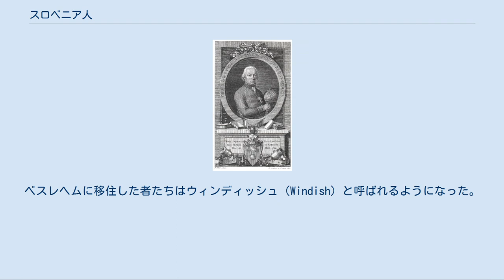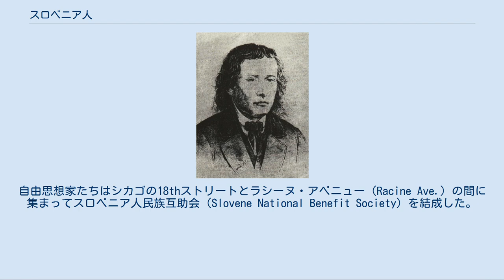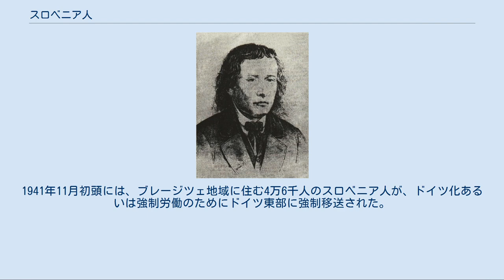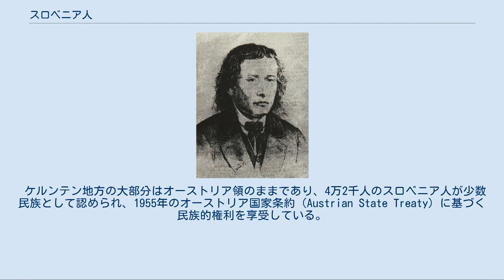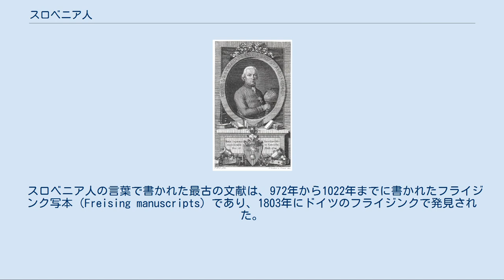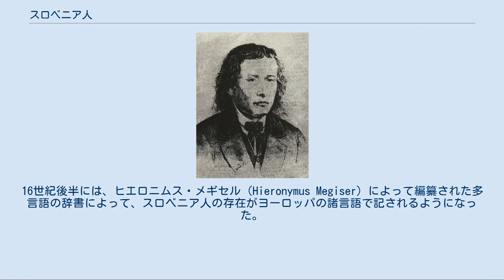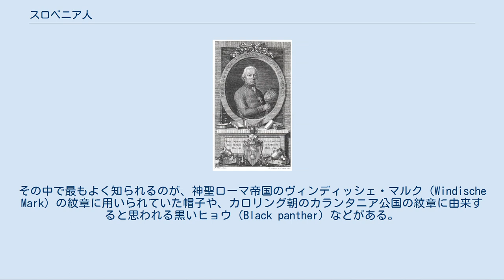スロベニア人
旧ユーゴスラビアの民族分布（2008年）。
左上の抹茶色がスロベニア人。
 ユリイ・ヴェガ フランツェ・プレシェレン スロベニア人の旗 スロベニア人（スロベニアじん、スロベニア語: 複数形:Slovenci、双数形:Slovenca、単数形:Slovenec、女性複数形:Slovenke、女性双数形:Slovenki、女性単数形:Slovenke）は、スロベニアの大部分を占める南スラヴ系の民族であり、南スラヴ語系のスロベニア語を公用語とする。
 スロベニア人の多くは独立国であるスロベニア（人口2,007,711人、2008年の推計）の域内に住んでいる。
またスロベニア人は、かつてよりイタリア北東部（推計8万3千人 - 18万3千人）、オーストリア南部（2万4855人）、クロアチア（1万3200人）、ハンガリー（3180人）に少数民族として暮らしている。
スロベニアと国境を接するこれら4国はいずれも、スロベニア人を自国の少数民族として認めている。
 2002年のスロベニアの国勢調査によると、163万1363人が自身をスロベニア人とした 一方、172万3434人が母語をスロベニア語と答えた。
 オーストリアに住むスロベニア人の総数は2万4855人であり、うち1万7953人はオーストリア国籍のスロベニア人少数民族であり、残りの6902人は外国籍である。
 6世紀、スラヴ人がアルプス山脈からアドリア海にかけての地域に居住するようになった。
彼らは2回の大移動の波にのってこの地に渡ってきており、1度目は550年ごろモラヴィアから、2度目は568年にランゴバルド人のイタリアへの退却に伴って移り住んできた。
 623年から658年にかけて、エルベ川上流からカラヴァンケ山（Karavanke）にかけての一帯がサモ（Samo）王の支配の下で統一され、サモの王国と呼ばれる部族連合が形作られた。
サモの死後、連合が瓦解したが、カランタニア公国（Carantania）という小さな国家が残された。
これが現在のコロシュカ地方の原形である。
 東から侵入したアヴァール人に圧迫され、カランタニア公国は745年にバイエルンとの連合を受け入れ、後にフランク人支配を認め、8世紀からはキリスト教の受容が始まった。
最後まで独立を保っていたプリビナとその子コツェリ（Koceľ）が支配したバラトン公国（パンノニア公国）は874年に独立を失った。
その後スラヴ人の居住域は、ドイツ人（バイエルン人、オーストリア人）やマジャル人（ハンガリー人）の流入によって圧迫されて縮小し、現在の位置に落ち着いたのは15世紀のことであった。
その間にドイツ系とマジャル系とイタリア系と混血を繰り返し、現在におよぶ「スロベニア人」が形成された。
 神聖ローマ帝国崩壊後のスロベニア人の居住域を管掌したのは、オーストリア帝国、フランス帝国のイリュリア州、オーストリア＝ハンガリー帝国であった。
 20世紀になる頃には、多くのスロベニア人が経済的理由などからアメリカ合衆国に移住した。
ベスレヘムに移住した者たちはウィンディッシュ（Windish）と呼ばれるようになった。
最大のスロベニア人移住者集団はオハイオ州クリーブランドやその周辺に定着した。
2番目に大きい集団はシカゴ、特にロウアー・ウェスト・サイド（Lower West Side, Chicago）地域に移り住んだ。
在米スロベニア人カトリック連合（英語:The American Slovenian Catholic Union、スロベニア語:Ameriško slovenska katoliška enota）は、スロベニア系アメリカ人の権利を擁護するためにクリーブランドとジョリエット（Joliet, Illinois）に設立された。
その後、クラニスカ・スロベニア人カトリック連合（KSKJ）は全米各地に拠点を設け、スロベニア系アメリカ人のために生命保険やその他のサービスを提供している。
自由思想家たちはシカゴの18thストリートとラシーヌ・アベニュー（Racine Ave.）の間に集まってスロベニア人民族互助会（Slovene National Benefit Society）を結成した。
このほかのスロベニア人は、炭鉱や林業に従事するためにペンシルベニア州南部、オハイオ州南部、ウェストバージニア州に移った。
一部のスロベニア人は鉄鉱山で働くためにピッツ...